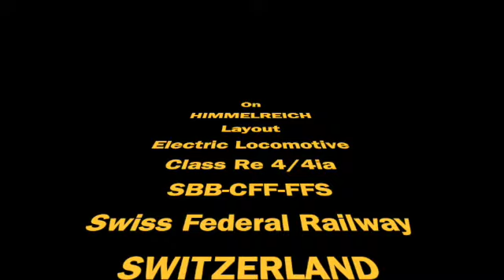Lok 16 - SWITZERLAND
Electric Locomotive Class Re4/4ia : SBB-CFF-FFS - Swiss Federal Railway.
Travelling on HIMMELREICH Layout - IRELAND.
"VICTORY to UKRAINE"